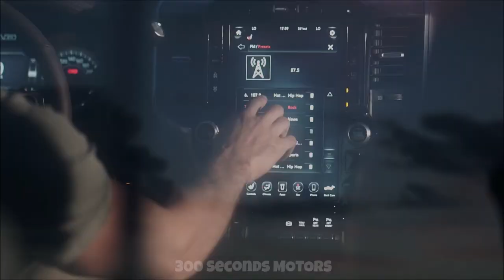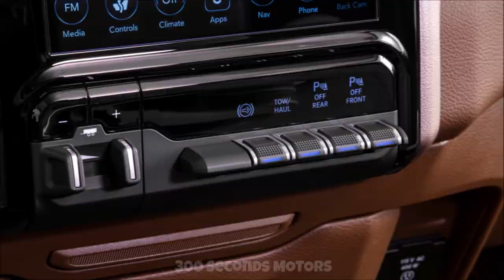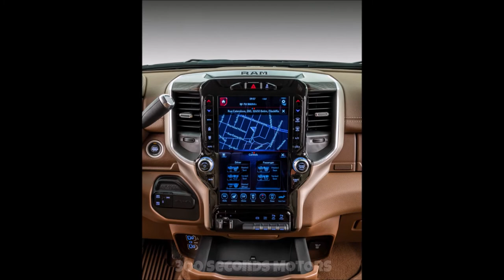RAM 2500 RODEO a special edition of Laramie Trim to move trailers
After the success of the Night Edition last year and with high sales in 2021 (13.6% more from January to April over the same period in 2020), the Ram 2500 Laramie has just won the special edition Rodeo, which had all units purchased only 10 hours after the opening of sales. Due to this remarkable success of the model, the brand is already studying to bring another batch. Created exclusively for our market, the novelty exhibits style differentials and, mainly, several features focused on making the largest pickup truck in Brazil even more capable. "This launch takes place exactly on the week of the Rural Labor Day, May 25, and it is a tribute by the Ram brand to the men and women who drive the fastest growing sector in the country," says Breno Kamei, Ram's director for Latin America. South.

Initially limited to 100 specimens, the Ram 2500 Rodeo was thought out with great care to best serve those who transport heavy trailers, such as those carrying horses, for example. First of all, it is worth remembering that every New Ram 2500 sold in the country has the capacity to pull up to 7,861 kg, thanks to the power of the Cummins turbo diesel engine 6.7L of 365 hp and 110.7 kgfm and the security of the electronic oscillation controls trailer (TSC) and trailer brake, with panel adjustment.

But only Rodeo has a factory-prepared bucket for fifth wheel trailers, which practically turns it into a mechanical horse. To do so, the RamBox® side drawers leave the scene and five holes enter the floor of the cargo space, one of which is the central pin for hitching the “gooseneck” (goose neck). At the rear of the left side of the bucket is the 115 volt outlet and 4 and 7 pin outlets for powering the trailer.

In addition, the Ram 2500 Rodeo side stirrups are specific to it, longer, even covering the section between the rear door and the rear wheel, to facilitate access to the cargo area closest to the cabin. It is also important to note that there are protective caps for the holes in the bucket, which now has a volume of 1,628 liters - plus 402 compared to the “normal” Laramie - making it the largest among all double cabin pickups in Brazil.

In the extremely spacious and luxurious interior of Rodeo, the central front console has given way to an extra seat, increasing the capacity for six occupants. When not used, this backrest can be lowered, serving as an armrest, object holder and triple cup holder.

To accompany these features that amplify some of the truck's many attributes, the Ram 2500 Rodeo has unique design aspects. Starting with the redesigned and entirely chrome grille, which stands out for its seven horizontal friezes. Other extra touches of shiny silver from Rodeo are the front bumper hooks.

Just above the windshield, at the front of the hood, what stands out is the set of five amber LED lights, the so-called “cab lights”, which make the truck even easier to see. On the side, the 18 ”rim alloy wheels are also exclusive, but what really draws attention is the Rodeo emblem, inspired by the buckles delivered to rodeo champions, a sport supported by the Ram brand across the American continent, from North to South. By the way, each buyer of the 100 units of the 2500 Rodeo will win a metal buckle with the traditional Ram ram - see here the evolution of the brand symbol.

The Ram 2500 Rodeo is offered in three body colors: Walnut Brown (metallic), Pearl White and Diamond Black - these two are pearlescent. Inside, the coating is always in the elegant combination of brown and beige, an option that already represents more than half of the choices of the buyers of the Nova Ram 2500, since the end of 2019.